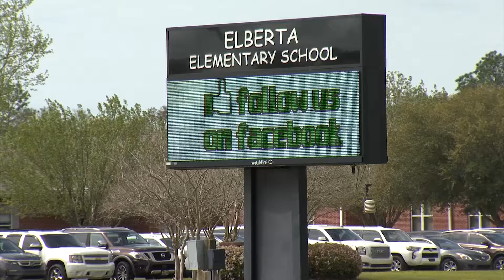Child injured, woman arrested after Baldwin County hit-and-run: Elberta Police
An 8-year-old remains hospitalized after police say she was hit by a hit-and-run driver at a bus stop Monday morning in Elberta. The alleged driver, 33-year-old Katie Rolek is in custody.